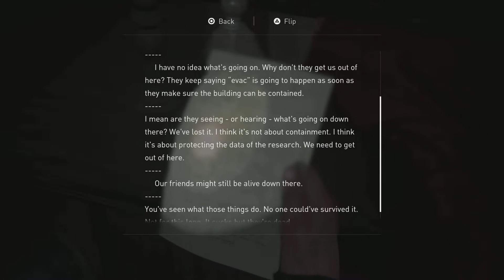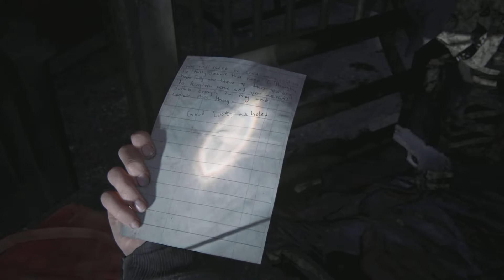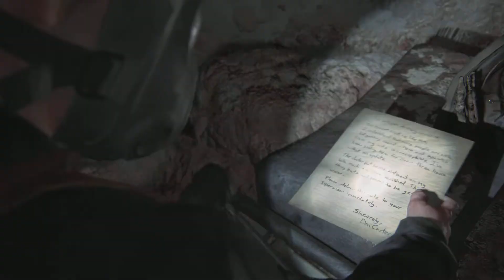THE LAST OF US 2 Part 39